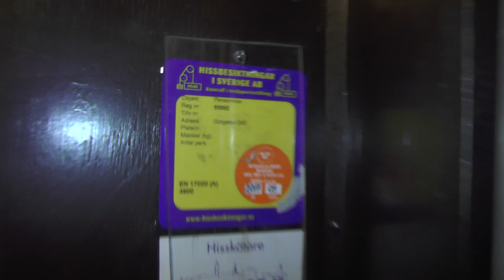Classic ASEA Traction elevator @ Götgatan 40, Stockholm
Manufacturer:
Installation year:
Current moderniser:
Latest modernisation year:
Serial Number:
Capacity: _Kg (_lbs.) - _ Persons
Floors: _ =

Location: Götgatan 40, Stockholm (Södermalm) SWEDEN!